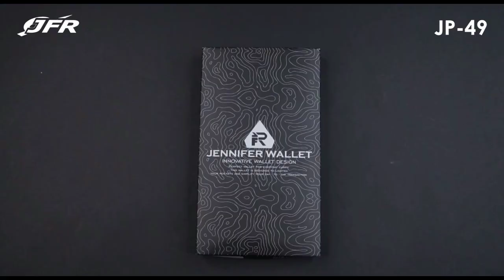108.000 | TESTIMONI REVIEW DOMPET PANJANG PRIA TERLARIS DI SHOPEE BY JFR MARET 2023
JFR Treasure Wallet - Dompet Panjang Pria Bahan Kulit Premium JP49

Temukan JFR Treasure Wallet - Dompet Panjang Pria Bahan Kulit Premium JP49 dengan potongan 52%! Hanya Rp108.000. Dapatkan sekarang juga di Shopee!

Buat yg lagi cari rekomendasi makanan / minuman bisa kunjungi grup kami yaa 😁